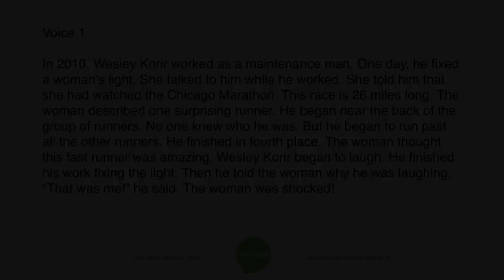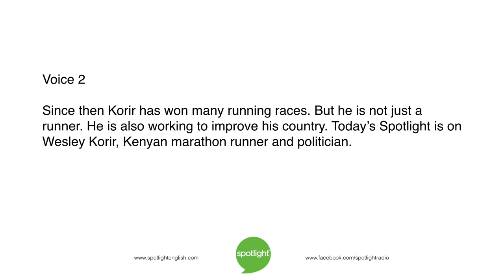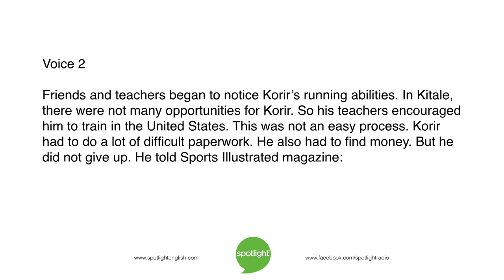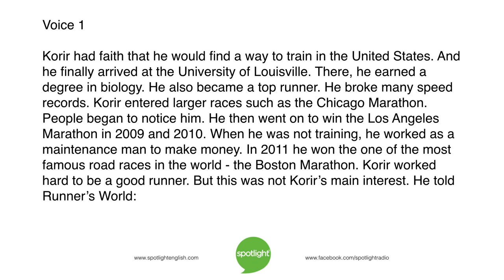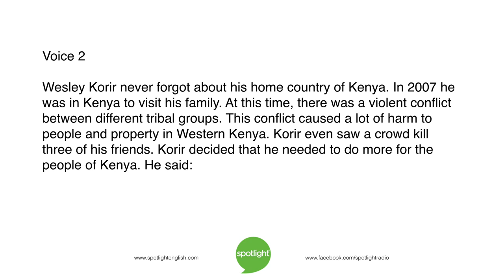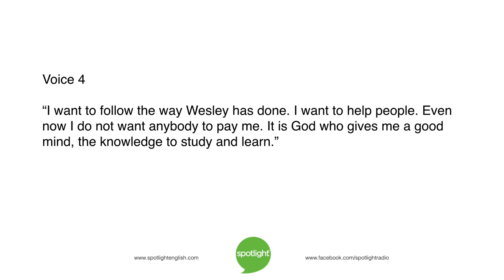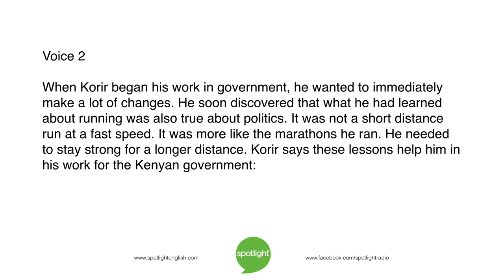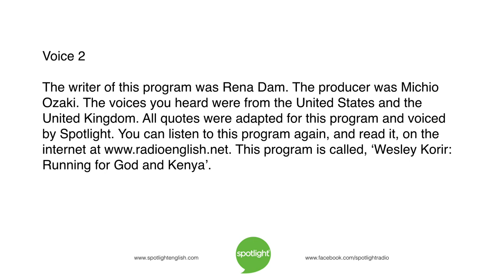Wesley Korir: Running for God and Kenya | practice English with Spotlight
From maintenance man, to marathon runner, to politician: Spotlight looks at the life of Wesley Korir.